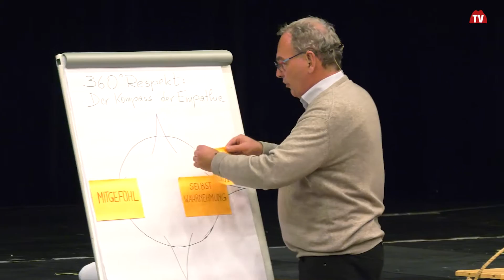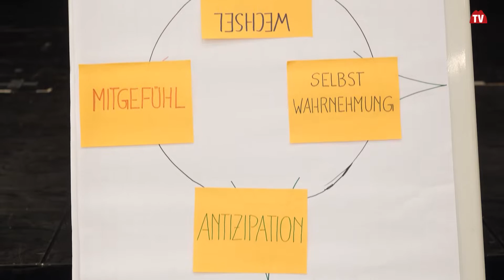Vortrag Gerald Koller in Feldbach | Styria | vulkantv.at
Im Feldbacher Zentrum fand ein spannender Vortragsabend statt – „360 Grad Respekt“ – auch der Untertitel lässt aufhorchen – unser Navigationssystem in die Zukunft – Gerald Koller ortet in seinen Ausführungen eine Ich-Bezogenheit und einen zunehmenden Egoismus der Menschen in unserer Gesellschaft – Respektlosigkeit inbegriffen – dabei wäre ein respektvoller Umgang untereinander für ein gutes Zusammenleben so wichtig. 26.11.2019